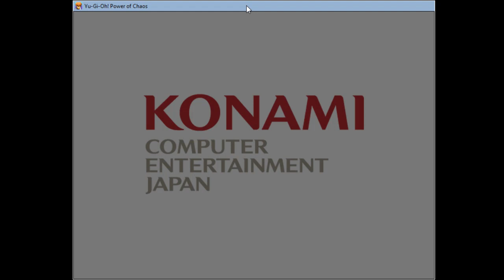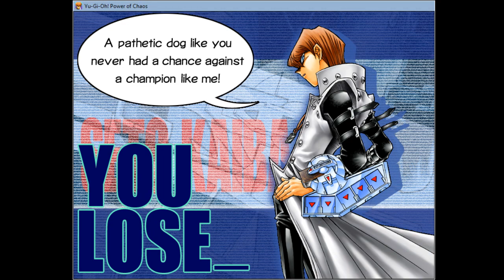[2023.05.27] Kaiba The Revenge - FCC 727, 728, 729, 730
I try the Wind Deck but ... never mind

01:32 Duel 1 Start
04:57 Duel 1 End
05:14 Won cards

1. The Shallow Grave

06:04 Duel 2 Start
15:29 Ok, I give up
16:03 Duel 2 End

17:11 Duel 3 Start
24:28 Duel 3 End
24:57 Duel 4 Start
28:06 Duel 4 End
28:25 Won cards

2. Jinzo #7
3. Roaring Ocean Snake
4. Armored Lizard

Duel: FCC 727, 728, 729, 730

New Cards:
Nope

Total cards: 315
Already Get: 310
Remain: 5